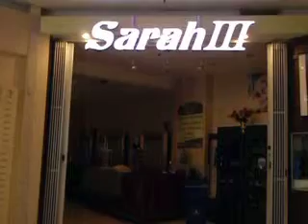LED channel letter Montreal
LED channel letter Montreal.SCDA ENSEIGNES.
Stainless Steel channel, No eage view.
24 colours, 4 Model ,remote control.